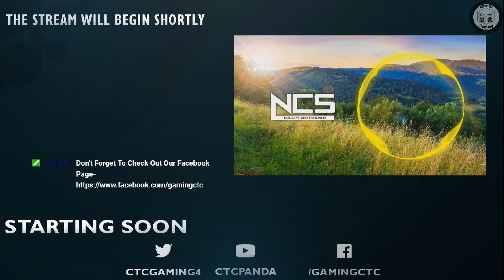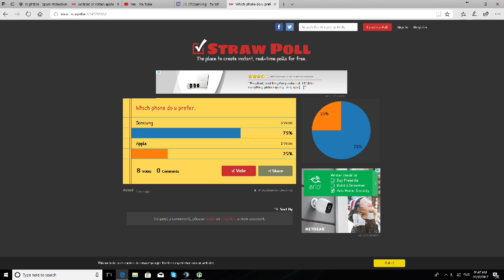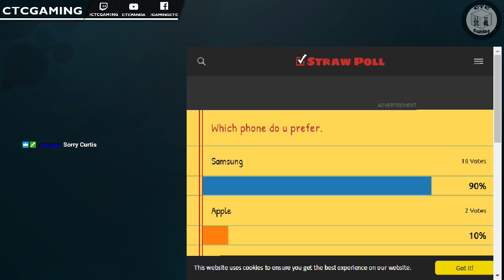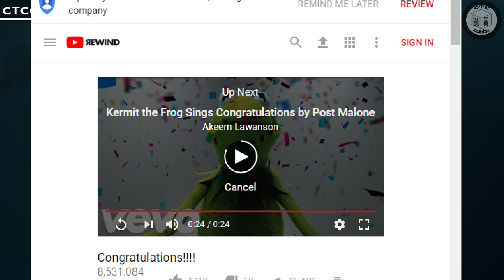CTC Gaming Playing Minecraft - 8th december